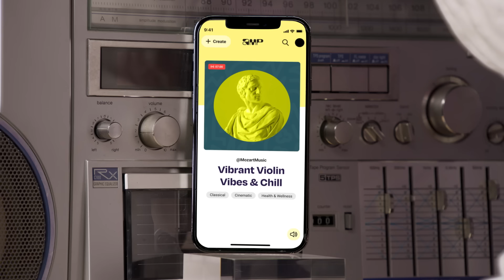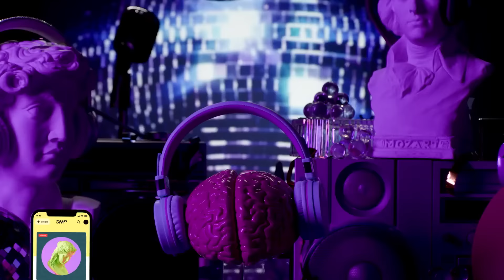Neural Nourishment [Advertiser Content from Amazon Amp]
How discovering new music may garner some serious brain gains.

Amp is a live radio app, where people can stream music they love with their communities. Amp allows users a chance to fulfill their DJ dreams, hosting live shows, even taking callers, and sharing music from a deep catalog of tens of millions of songs. All this without an algorithm in sight.